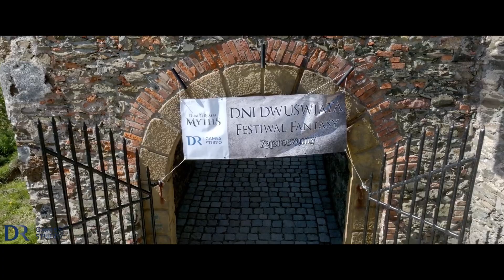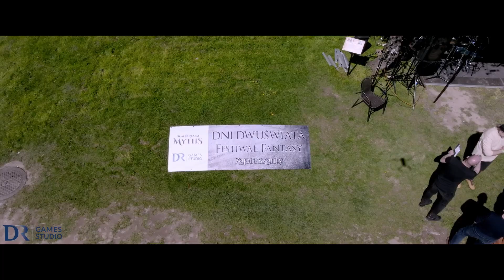DNI DWUŚWIATA Bolków 2023 relacja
Relacja z festiwalu DNI DWUŚWIATA na zamku w Bolkowie